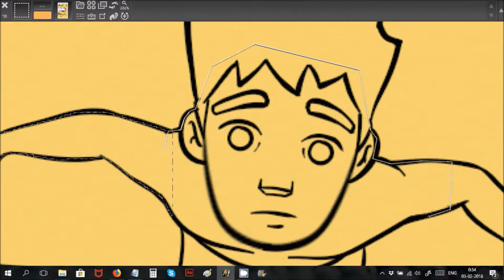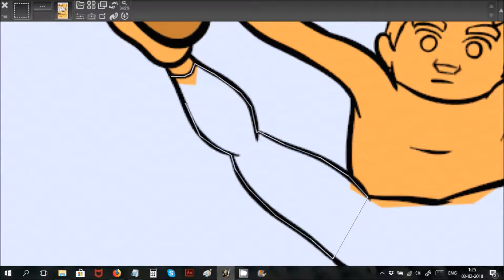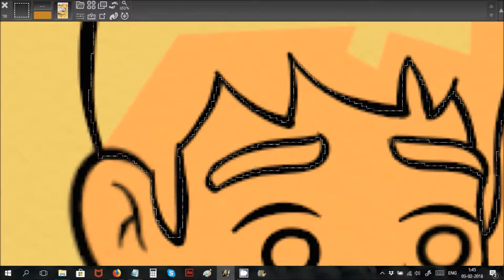100 Days Of Making Comics - LUDUS Day 009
Day 9 of 100 (challenge: 100 days of making comics - started by artist Kevin Cross)

Working on more colors for page 2, almost there.